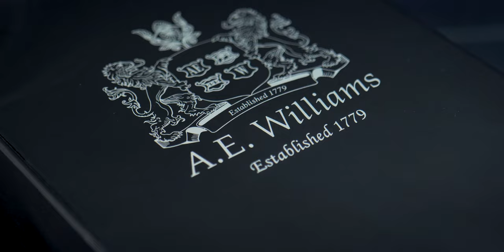Goblet glass B-roll Ad | shot on Lumix s5